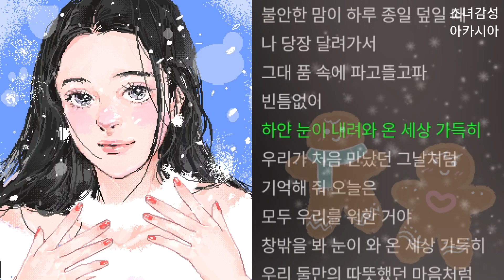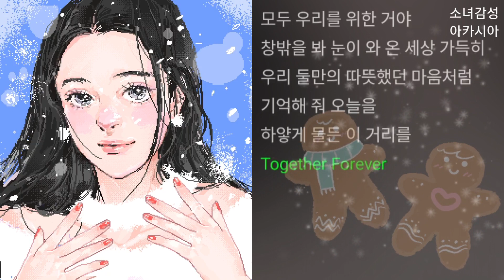리밋(Limit) - Together Forever!